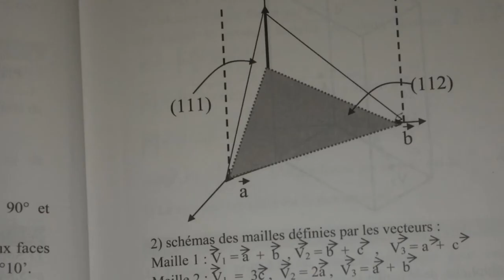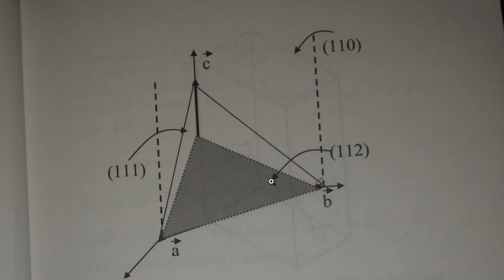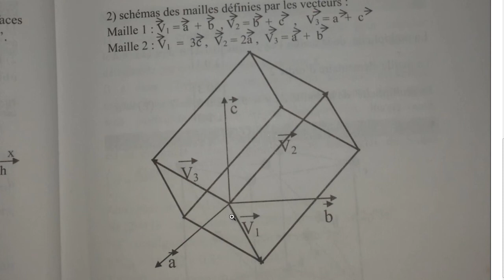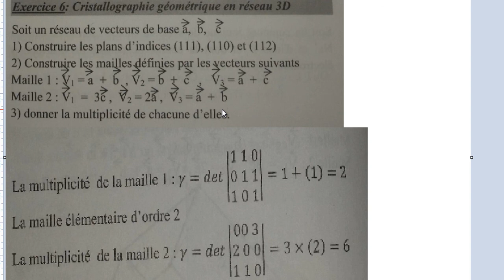Cristallographie géométrie la multiplicité SMC S4 #6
Cristallographie géométrie